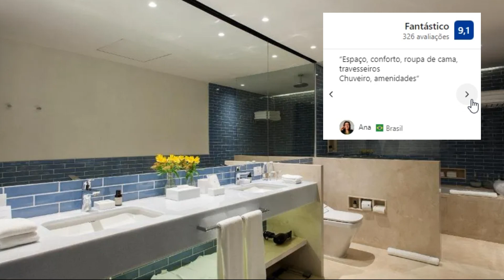HOTEL FASANO SALVADOR | LOCALIZADO NO CENTRO HISTÓRICO - COMBINAÇÃO DE ELEGÂNCIA E MUITA HISTÓRIA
Minhas escolhas para Viajar: ✨😎👇🧳🧳🧳

✅ Seguros Viagem: amo esse site pois você consegue comparar o preço de várias seguradoras: ✈️

✅ MALA e itens de Viagem pelo MELHOR PREÇO e com as MELHORES OFERTAS

✅ Civitatis:🗺️ empresa líder em atividades, excursões e visitas guiadas por todo o Mundo

✅ E-Book📒 ECONOMIZE DE VEZ NA SUA VIAGEM! Dicas práticas onde você vai ter uma economia real para realizar sua viagem

Com ótima localização no centro de Salvador, o Hotel Fasano Salvador oferece quartos com ar-condicionado, academia, Wi-Fi grátis e restaurante. O hotel 5 estrelas também conta com serviço de quarto e recepção 24 horas. O hotel também tem sauna e serviço de concierge.